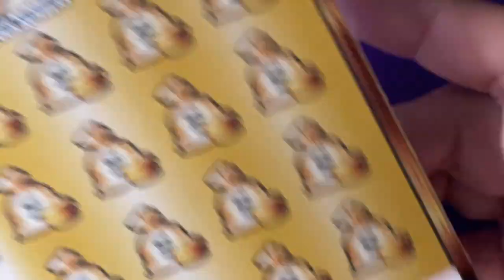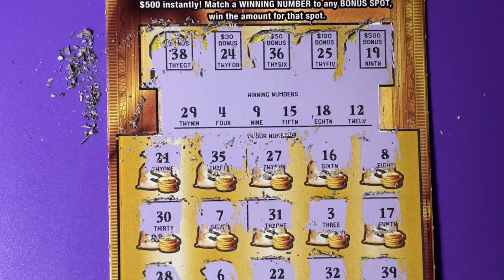Book Roll Over 12, Ticket 9